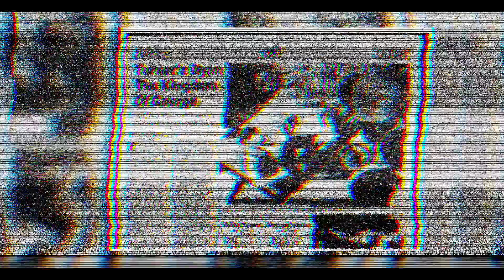Tony Pearson "The Jet Man" - Bodybuilding Motivational Tribute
Tony Pearson aka "The Jet Man" is known for his superb back and jaw-dropping vacuum pose. He competed in the late 70's, 80's, 90's and through today maintains competitive shape and conditioning. This tribute highlights some of his career and legacy.

--CREDITS--
Special Thanks to GMV Bodybuilding

“Watchdogs” by Jo Wandrini

---Tags---
Tony Pearson, The Jet Man, Classic Bodybuilding, WBF, IFBB, 80’s Bodybuilding, Vacuum Pose, Bodybuilding, Aesthetics, Waist Training, Workout, Posing, Seminar, VHS, Aesthetics, Enduring Aesthetics, Old School Bodybuilding